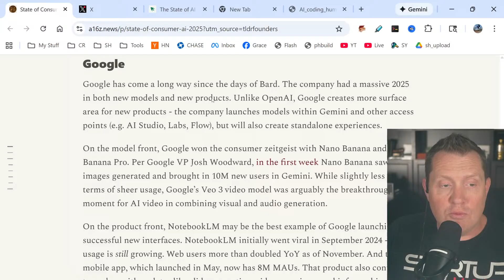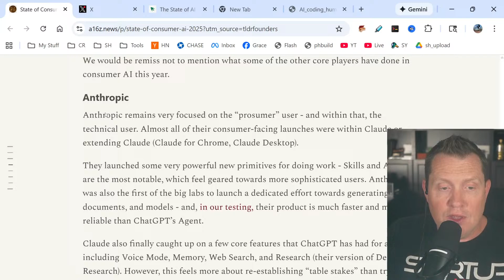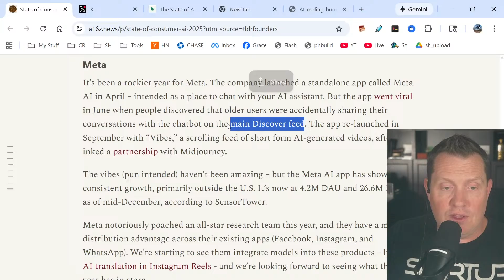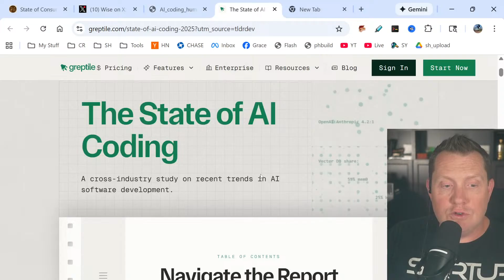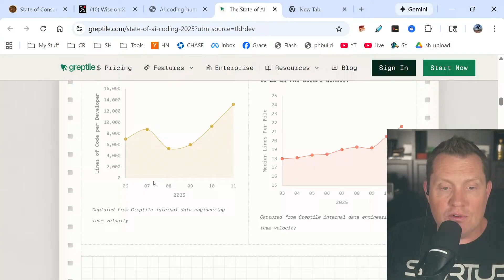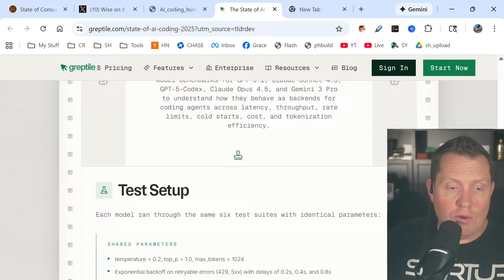The REAL State of AI in 2025 - What Nobody Is Telling You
Developers are writing 76% more code than they were nine months ago.

Workers with AI skills are earning 56% higher wages than those without.

And here's the part nobody wants to talk about - AI hasn't killed jobs like everyone predicted.

In fact, jobs are GROWING even in the most automatable roles.

After tracking this industry all year, I'm going to break down exactly what happened in 2025 - the winners, the losers, and what this actually means for your career and your business.

This is the State of AI - Year End 2025.